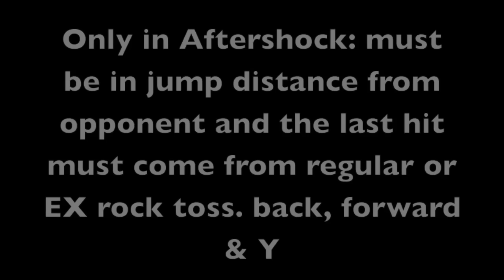Mortal Kombat X: "Tremor" Brutality Rock Head! (Mortal Kombat X Tremor Gameplay)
Lets smash 300 LIKES for that rock head face lol :)
I hope you enjoy this Mortal Kombat X:  "Tremor" Brutality Rock Head! (Mortal Kombat X Tremor Gameplay)

Tremor the final DLC character for Mortal Kombat X season pass is  finally here and this video shows off his Mortal Kombat X:  "Tremor" Brutality Rock Head! (Mortal Kombat X Tremor Gameplay)